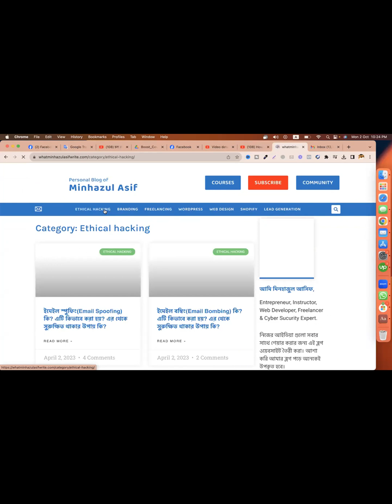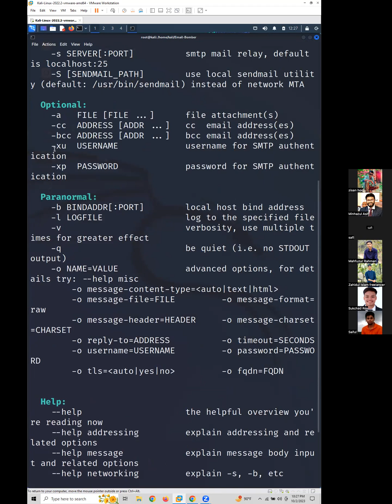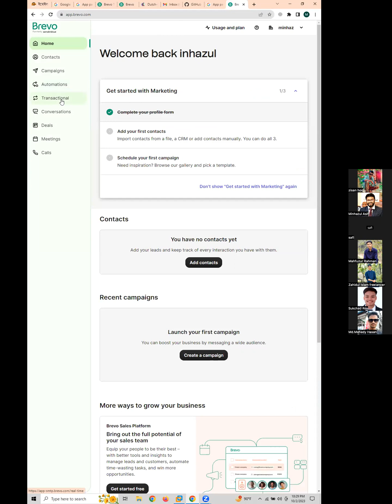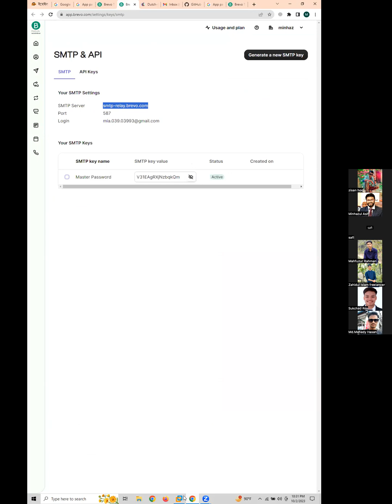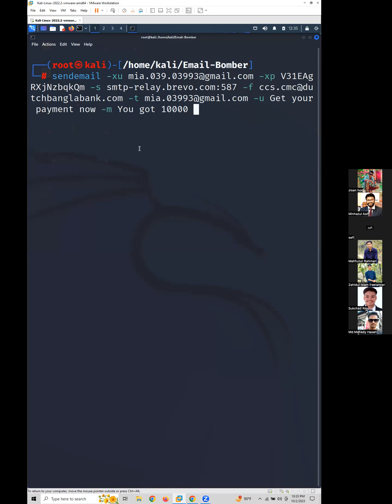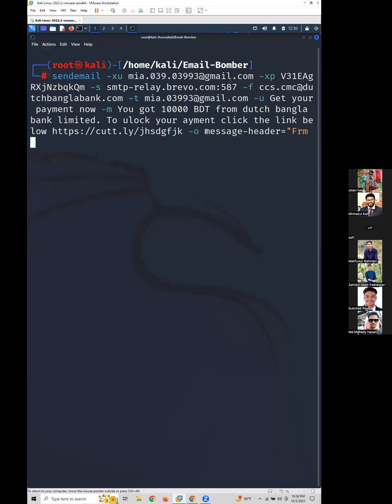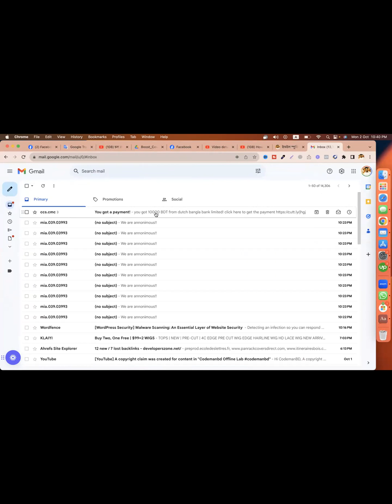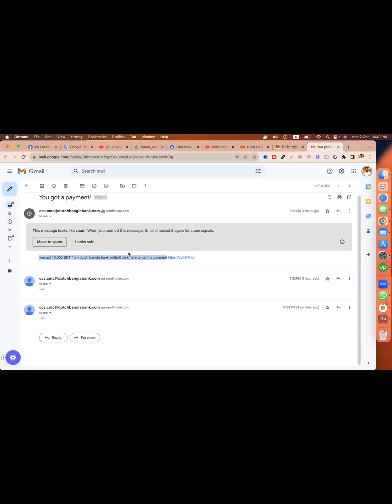How hackers do Email Spoofing